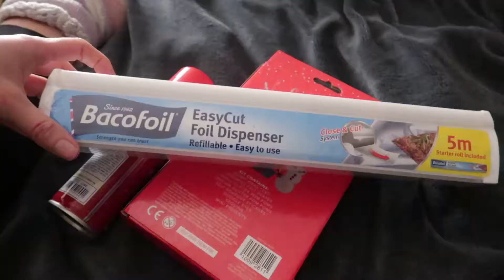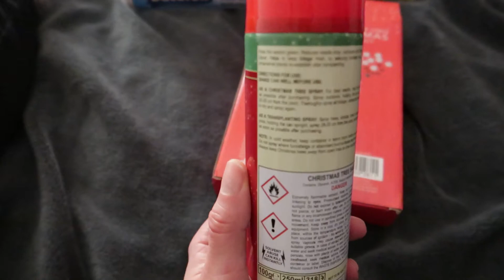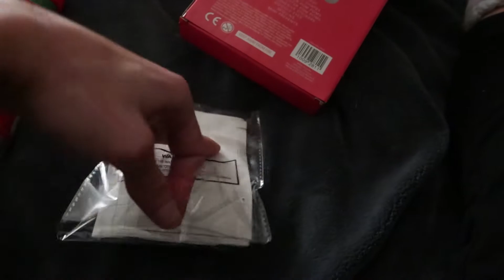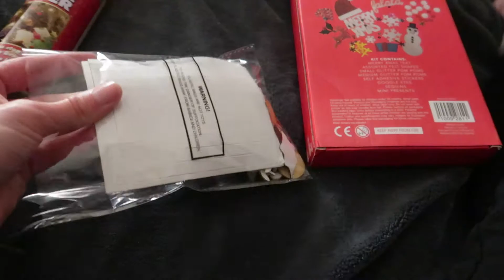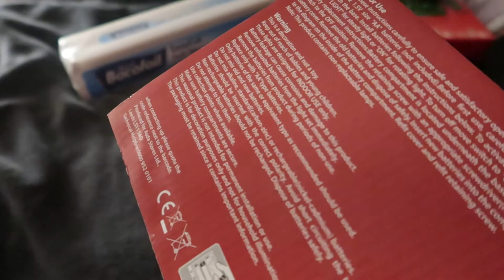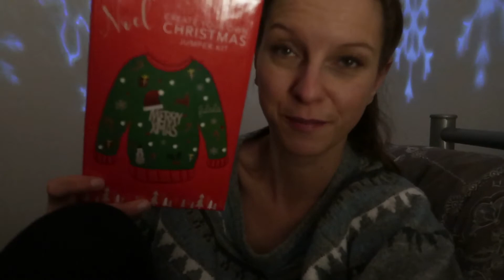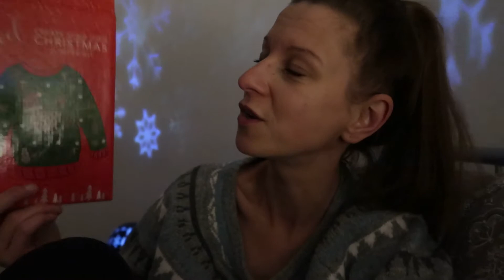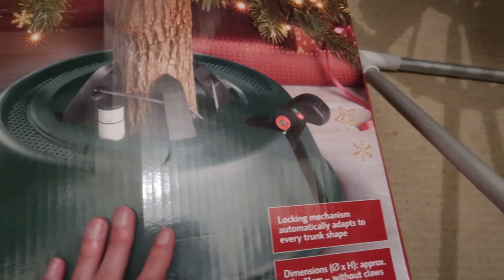VLOGMAS🎄: WSZYSTKO SIĘ POSYPAŁO | MAMY ŚNIEG W DOMU ❄️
Dziękuję, że ze mną jesteś 🤗